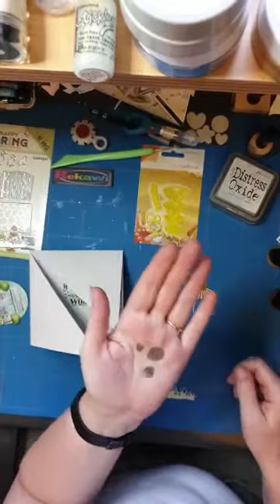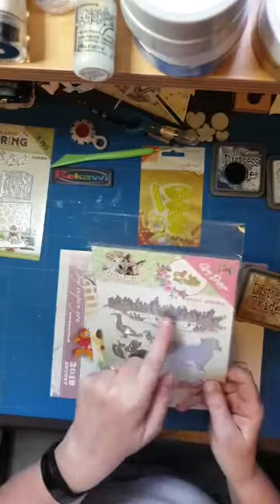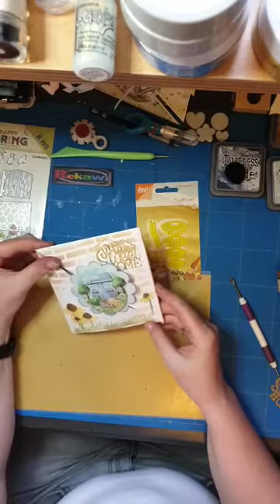Fun Fold kaart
live uitzending van een vierkante  Fun fold kaart